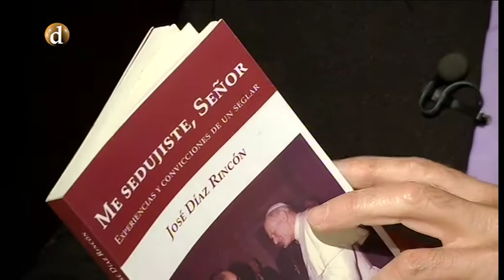A contraluz | José Díaz Rincón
Jesús María García Hueto conversa con don José Díaz Rincón militante de Acción Católica de la diócesis de Toledo.